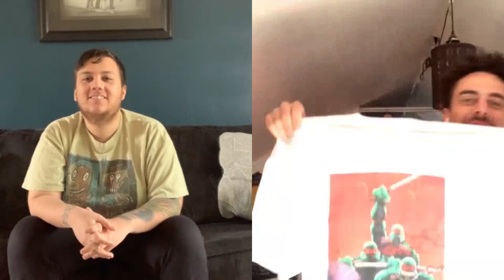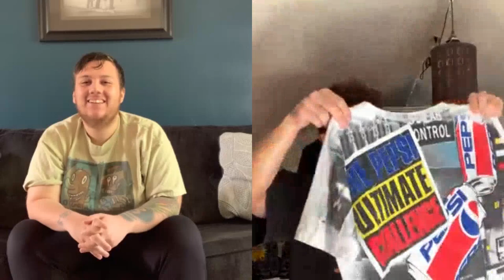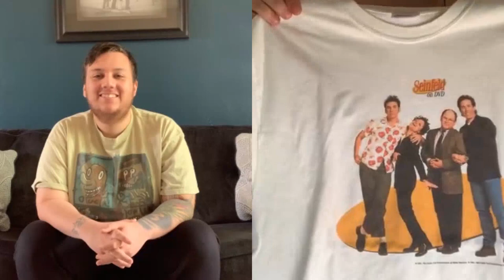CRAZY VINTAGE PROMO COLLECTION!!! (Beyond.Cured Collection Part 2)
On this episode, It’s part two of Brandon from Beyond.Cured vintage collection! He shows off everything from his amazing Beavis and Butthead collection to his crazy stash of never been seen vintage tees!